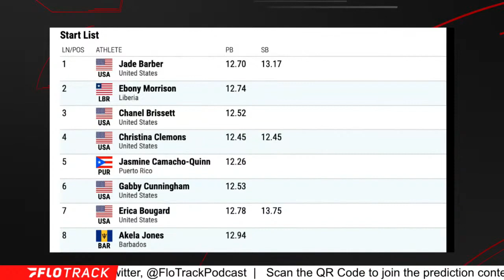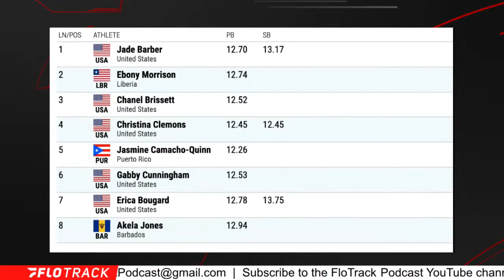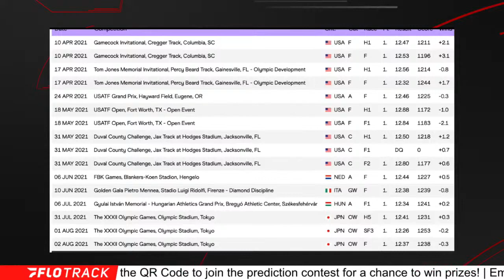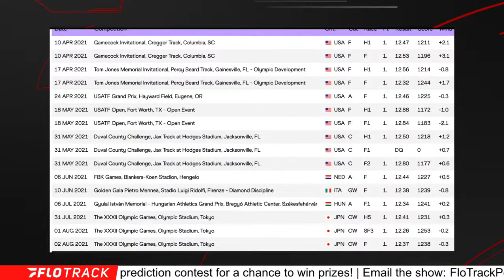Will Jasmine Camacho-Quinn Break 100mH World Record This Year?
Kevin and Gordon debate whether or not Jasmine Camacho-Quinn can break the 100mH world record in 2022.